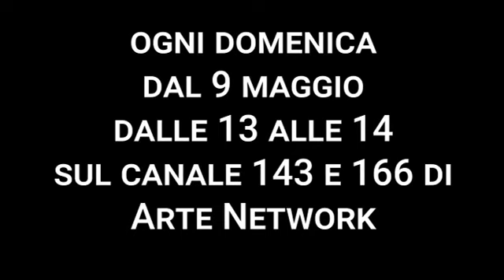Trailer Avapo Invita alla Vita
Piccolo trailer del nostro programma Avapo Invita alla Vita.
La trasmissione andrà in onda sul canale del digitale 166 di Arte Network, dal 9 Maggio fino al 6 Giugno, alle ore 13:00 fino alle 14:00

Sostieni anche tu Avapo Mestre
donando il 5x1000 codice fiscale: 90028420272.
Effettuando un Bonifico bancario su conto corrente intestato a AVAPO Mestre Onlus presso UNICREDIT, cod. IBAN: IT65 T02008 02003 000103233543